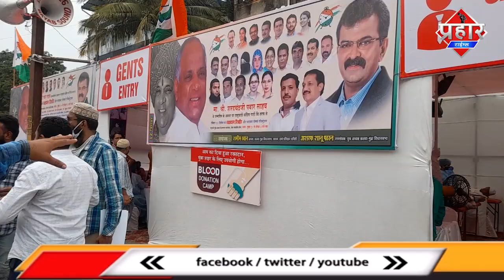एनसीपी के शमीम खान ने blood camp का आयोजन किया || Aapka Prahar Times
एनसीपी के शमीम खान ने blood camp का आयोजन किया